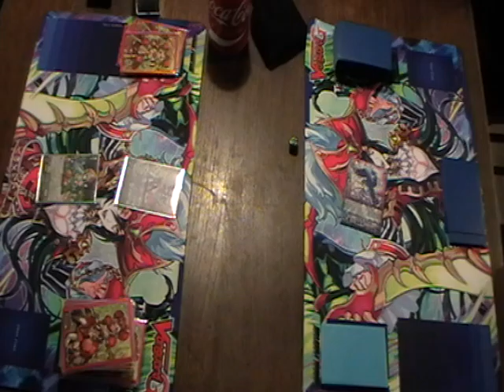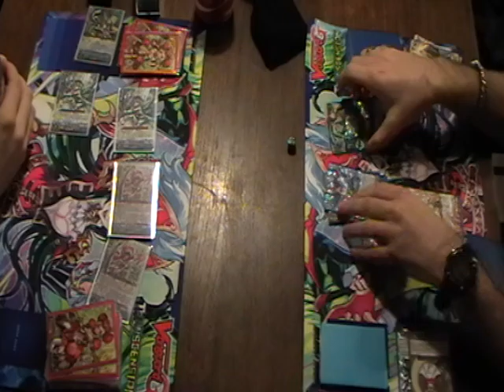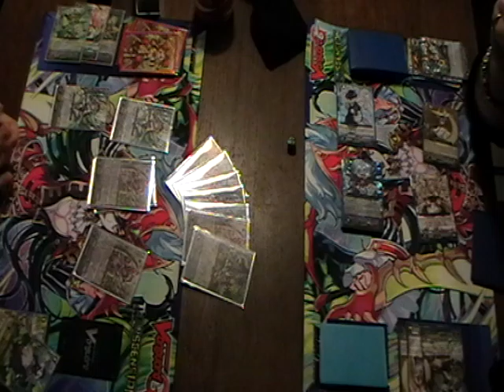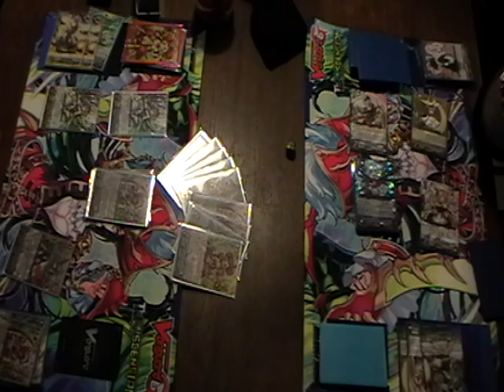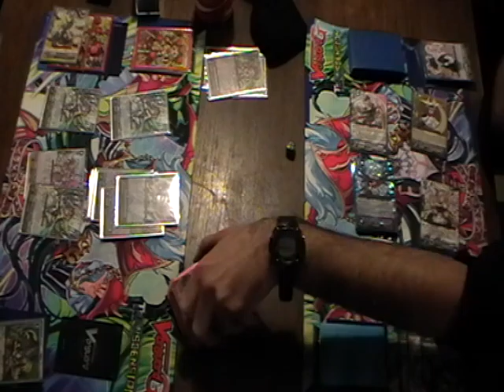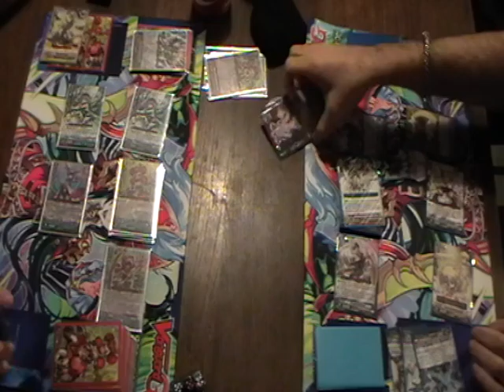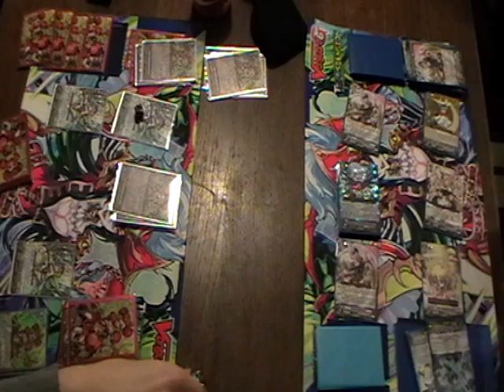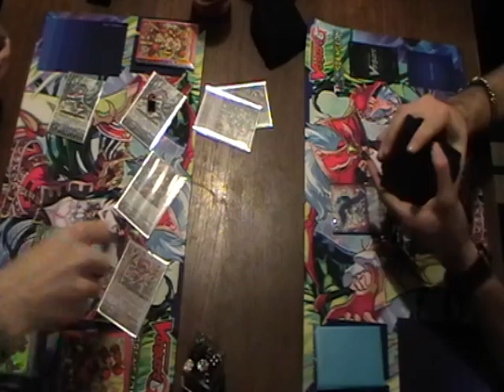[Tournoi Jocade](23/04/2016) Ronde 3 : Lucas VS Jonathan - Manche 2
Lucas (Neo Nectar Bloom) VS Jonathan (Oracle Think Tank Tsukuyomi)